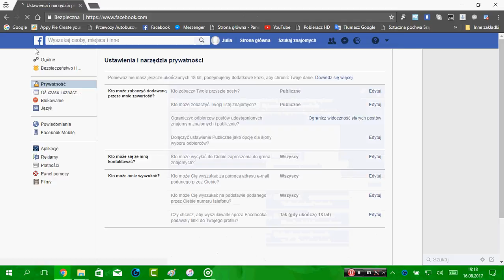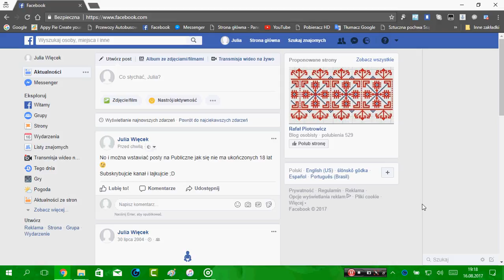Jak wstawiać posty na Publiczne na Facebooku, gdy nie ma się ukończonych 18 lat? [PORADNIK]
Domyślnie FB nie pozwala wstawiać postów na Publiczne, gdy ktoś nie ma ukończonych 18 lat, ale ja Wam pokazuję sposób, dzięki któremu będziecie mogli wstawiać posty na Publiczne na FB !
U mnie jest to na przykładzie jakiejś osoby z rocznika 2004.